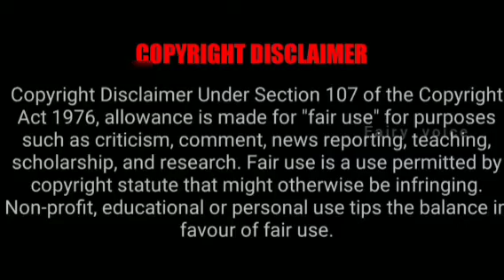The little door gods Animated Tamil Explanation | Animation movie full tamil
WELCOME BACK TO FAIRYVOICE TAMIL CHANNEL

The Little Door Gods

IMDb: 5.5/10

Release date: 1 January 2016 (china)

Directors: Gary Wang, Paulette Victor-Lifton

Language: Mandarin

Box office: US$11.9 million

Budget: around US$12 million (projected)

The little door gods Animated Tamil Explanation | New Animated cartoon

The little door gods Animated Tamil Explanation |  Fairyvoice Tamil  | story & movie review Tamil | Movie Explained in Tamil

Little Door Gods | Movie Explained in Tamil | The Guardian Brothers 2015 Fantasy Film Summarized தமிழில் | Story & Movie Review Tamil

Tamil voice over, Vijay Nemo, Infinity Animation, Tamil Voice, Her Voice, OverWatchED,Critic Tamilan, ER Talks Tamil Dubbed, Around US 360, Channel ZB, Mokka Commentry, Mr Tamilan, Mr Tamizhan